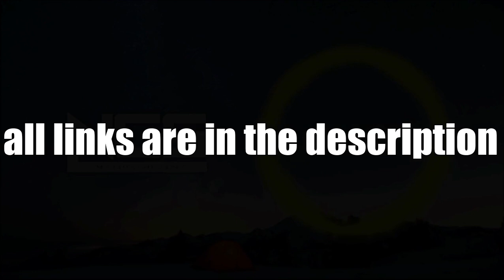Shitty Rocket League Edit #1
In this video, you can see terrible rocket league gameplay from an absolute noob. Hopefully, my editing skills make me look like a better player than I actually am.